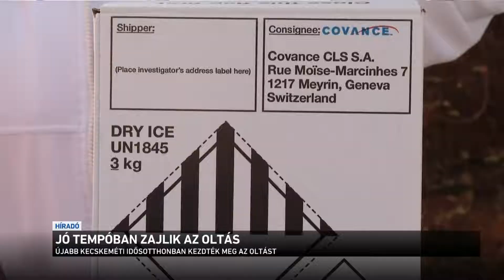Jó tempóban zajlik az oltás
Ma is folyamatosan oltanak az idősotthonokban és a kórházakban, sőt, a Miniszterelnökség államtitkára, György István a mai operatív törzs tájékoztatóján azt mondta: a hétvégén sem állnak le az oltásokkal.
Eddig már több mint 78 ezren kapták meg a koronavírus elleni vakcinát Magyarországon, de az utánpótlás is biztosított. Kedden két újabb szállítmány érkezett, köztük a Moderna első adag oltóanyaga. Jó hír ugyanakkor, hogy a Pfizer-vakcinából több áll majd rendelkezésre. Az ampullákat ugyanis túltöltik, így öt helyett hat embert lehet beoltani egy üvegcséből.